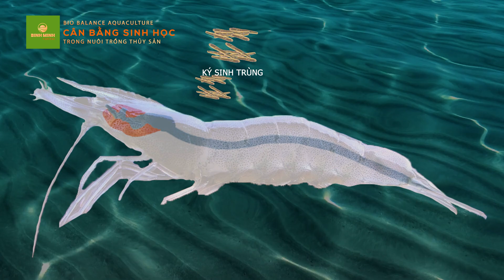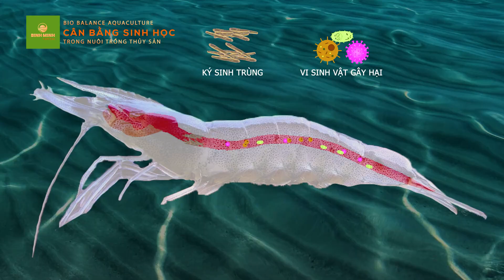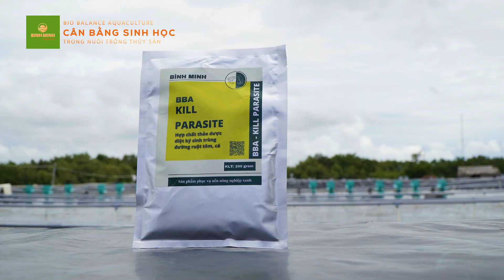Phòng Trị Bệnh Phân Trắng Hiệu Qủa | Tôm Giống Gia Hóa Bình Minh | 1900.86.68.69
Như chúng ta đã biết, nuôi tôm hiện nay đang là một ngành kinh tế mũi nhọn giữ vai trò quan trọng trong sự phát triển kinh tế của cả nước. Tuy nhiên, trong những năm gần đây người nuôi đang phải đối mặt với không ít khó khăn liên quan đến dịch bệnh, trong đó phải kể đến bệnh phân trắng, tuy không gây chết tôm hàng loạt nhưng đã để lại nhiều thiệt hại đáng kể.
* Nguyên nhân:
- Do tôm ăn phải thức ăn bị nhiễm nấm mốc.
- Do độc tố tảo độc
- Do kí sinh trùng (Gregarine) bám trên thành ruột, cạnh tranh dinh dưỡng và làm tổn thương ruột, tạo cơ hội cho các vi sinh vật gây hại khác tấn công.
- Tôm nhiễm vi khuẩn Vibrio.
- Yếu tố môi trường, thời tiết ảnh hưởng đến sức khỏe, đặc biệt là gan tôm, làm giảm khả năng tiết dịch tiêu hóa dẫn đến suy yếu đường ruột
-. Bệnh thường xuất hiện giai đoạn tôm nuôi từ 30 ngày trở lên, đỉnh điểm giai đoạn 40-45 ngày

* Biểu hiện:
- Tôm ăn yếu hoặc bỏ ăn
- Phân tôm màu trắng, nổi lên mặt nước và tập trung nhiều ở cuối hướng gió bờ ao.
- tôm trống đường ruột, thức ăn đứt quãng hoặc có màu đục trắng sữa.
- Thịt tôm không chứa đầy vỏ, vỏ mềm

*Phòng bệnh:
-  Chọn thức ăn có chất lượng, đầy đủ dưỡng chất.Thức ăn phải được bảo quản tốt, không nhiễm nấm mốc, độc tố.
-  Cần thả giống với mật độ hợp lý, phù hợp với điều kiện đầu tư và kỹ thuật nuôi. Đặc biệt trước khi thả tôm phải cải tạo chuẩn bị ao thật kỹ, đúng quy trình, ao nuôi tôm công nghiệp phải có đầy đủ trang thiết bị như máy quạt nước, máy sục khí oxy đáy…
-  Kiểm soát mật độ tảo trong ao hợp lí, đề phòng tôm ăn tảo độc
-  Kiểm soát mật độ vi khuẩn Vibrio trong ao
-  Định kỳ sổ kí sinh trùng cho tôm với các sản phẩm chiết xuất từ thảo dược

* Trị bệnh:
-  Giảm từ 50-70% lượng thức ăn tùy theo tình hình mức độ nhiễm bệnh tại thời điểm đó.
- Sử dụng thảo dược BBA Kill Parasite để tẩy kí sinh trùng
 + Liều dùng: 5g/kg thức ăn, 2 lần/ngày , sử dụng liên tục 3-5 ngày
- Sử dụng BBA Gut Sheild để ức chế vi khuẩn gây hại trên đường ruột
 + Liều dùng: 5g/kg thức ăn, 2 lần/ngày, sử dụng liên tục khi hết bệnh
-  Sử dụng BBA Bio Plus có mật số vi sinh cao để lấn át vi khuẩn gây bệnh phân trắng có trong nguồn nước
 + Liều dùng: 0,2-0,3kg/1000m3 định kỳ 5-7 ngày lần hoặc mỗi ngày tùy theo mật độ nuôi
* BBA Gut Sheild phá vỡ lớp màn bioflim của vi khuẩn gây hại, phòng ngừa và đặc trị các bệnh đường ruột như phân trắng, phân lỏng, phân đứt khúc. Giúp đường ruột tôm khỏe mạnh, hấp thu thức ăn và tăng trưởng tốt nhất.
* BBA Kill Parasite đặc trị ký sinh trùng, vi bào tử trùng bám vào thành ruột và gan. Đặc biệt có thể sử dụng chung với các sản phẩm dinh dưỡng và bổ sung khác.
* Việc phòng bệnh được xem là phương pháp tốt nhất trong việc ngăn chặn dịch bệnh ở tôm, nó quyết định lớn đến sự thành công trong nghề nuôi tôm.
* Do đó, đối với bệnh phân trắng, bà con nuôi tôm nên lưu ý có quy trình phòng bệnh cho tôm ngay từ đầu vụ, trong quá trình nuôi nên cho tôm ăn bổ sung thường xuyên men tiêu hóa có lợi cho đường ruột, các sản phẩm để nâng cao sức kháng bệnh.
* Ngoài ra, người nuôi thường xuyên kiểm soát môi trường ao nuôi tốt để hạn chế nguy cơ gây bệnh.
🌏 BÌNH MINH CAPITAL đồng hành cùng bà con nuôi tôm sạch bệnh
♻️ BAA sản phẩm phục vụ cho nền nông nghiệp xanh